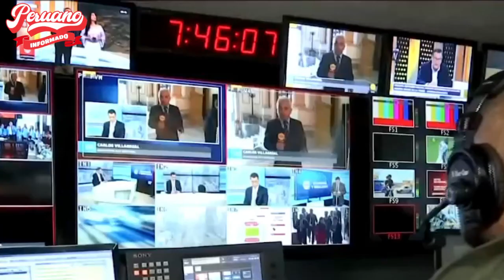PEDRO CASTILLO A PERIODISTA DE CNN: “EL PERÚ VA A SEGUIR SIENDO MI ESCUELA PARA SER PRESIDENTE”